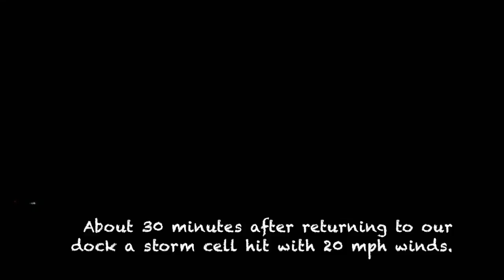Night Dive at Conch Reef 4-15-16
This video is about a Night Dive at Conch Reef 4-15-16 with Dave Rufft